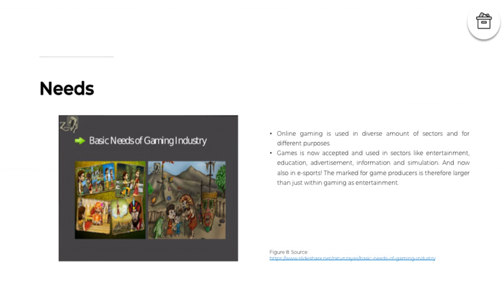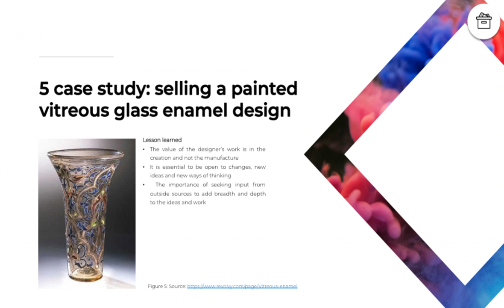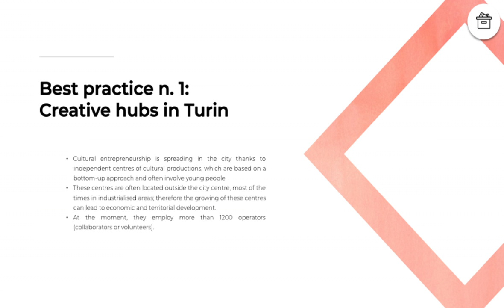Sector specific Entrepreneurship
Entrepreneurship in ICT, technology, art&craft, tourism